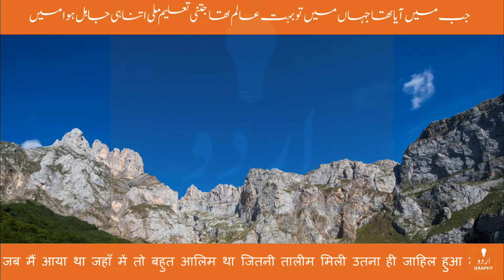Band Darwaze Khule | Irshad Khan Sikandar Shayari | Urdu Ghazal | Voice by Tausif | Urdugraphy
Poet: Irshad Khan Sikandar | ارشاد خان سکندر | इरशाद ख़ान सिकंदर

بند دروازے کھلے روح میں داخل ہوا میں چند سجدوں سے تری ذات میں شامل ہوا میں

کھینچ لائی ہے محبت ترے در پر مجھ کو اتنی آسانی سے ورنہ کسے حاصل ہوا میں

مدتوں آنکھیں وضو کرتی رہیں اشکوں سے تب کہیں جا کے تری دید کے قابل ہوا میں

جب ترے پاؤں کی آہٹ مری جانب آئی سر سے پا تک مجھے اس وقت لگا دل ہوا میں

جب میں آیا تھا جہاں میں تو بہت عالم تھا جتنی تعلیم ملی اتنا ہی جاہل ہوا میں

پھول سے زخم کی خوشبو سے معطر غزلیں لطف دینے لگیں اور درد سے غافل ہوا میں

معجزے عشق دکھاتا ہے سکندرؔ صاحب چوٹ تو اس کو لگی دیکھیے چوٹل ہوا میں

बंद दरवाज़े खुले रूह में दाख़िल हुआ मैं चंद सज्दों से तिरी ज़ात में शामिल हुआ मैं

खींच लाई है मोहब्बत तिरे दर पर मुझ को इतनी आसानी से वर्ना किसे हासिल हुआ मैं

मुद्दतों आँखें वज़ू करती रहीं अश्कों से तब कहीं जा के तिरी दीद के क़ाबिल हुआ मैं

जब तिरे पाँव की आहट मिरी जानिब आई सर से पा तक मुझे उस वक़्त लगा दिल हुआ मैं

जब मैं आया था जहाँ में तो बहुत आलिम था जितनी तालीम मिली उतना ही जाहिल हुआ मैं

फूल से ज़ख़्म की ख़ुश्बू से मोअत्तर ग़ज़लें लुत्फ़ देने लगीं और दर्द से ग़ाफ़िल हुआ मैं

मोजज़े इश्क़ दिखाता है 'सिकंदर'-साहिब चोट तो उस को लगी देखिए चोटिल हुआ मैं